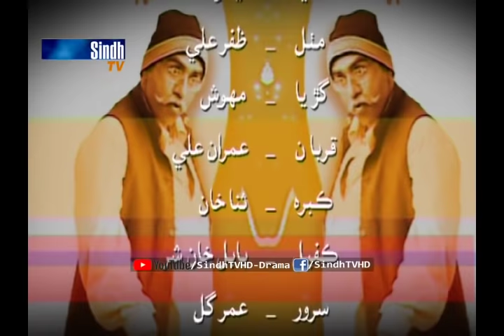Haye Re Baba | Episode # 4 | Drama Serial | SindhTVHD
Writer: Munawar Junejo
Director: Farooq Jiskani
DOP: Fasial Sajrani
Makeup: Afrosz Naaz Baloch
Animation: Hanif Iqbal Manjothi
Editors: Naveed Harron Rind and Zafar Ali Manjothi

Starring: Ismail Chandio, Sanjeela Jiskani, Munawar Junejo, Neelam Shah, Zafar Jiskani, Mehwish, Imran Ali, Sana Khan, Babul Khan Shar, Umar Gul, Farooq Jiskani, Sheeraz Soomro, Aazam Bhatti, Hussain Khatti, Habib Burdi, Ghulam Sarwar Ujjan, Ali Raza Ujjan, Anjum Waiser, Zahid Sanjrani. Imtiaz Sanjrani and Mushtaq Jiskani